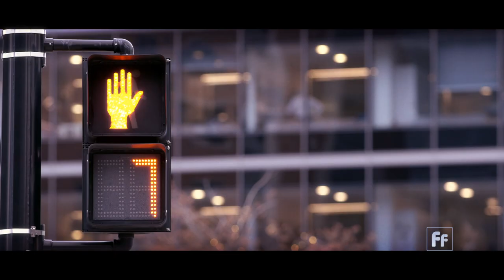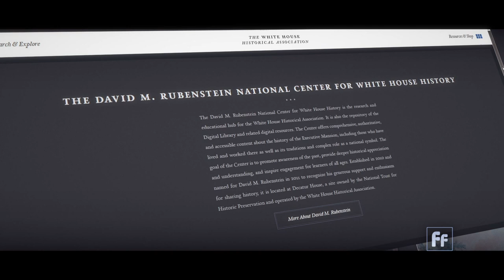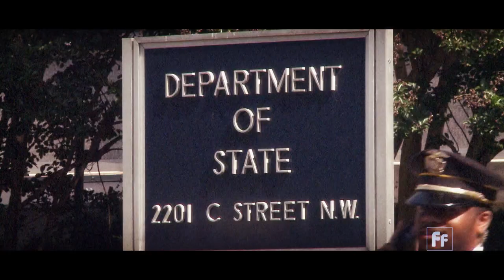Full Frame: Cultural Diplomacy with Curtis Sandberg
There’s no doubt, successful cultural diplomacy will become a major challenge for international relations in the 21st century.  Full Frame talks with cultural diplomacy expert, Curtis Sandberg, about the importance of international cultural exchange.